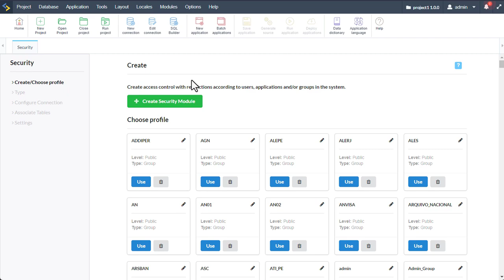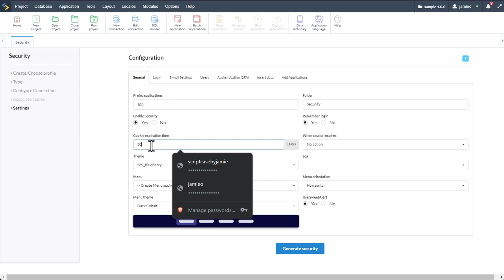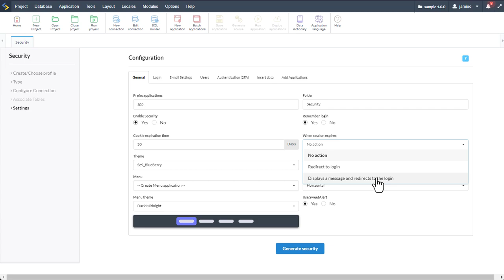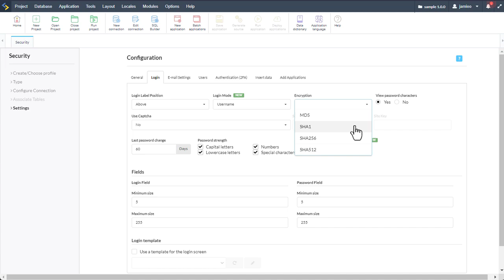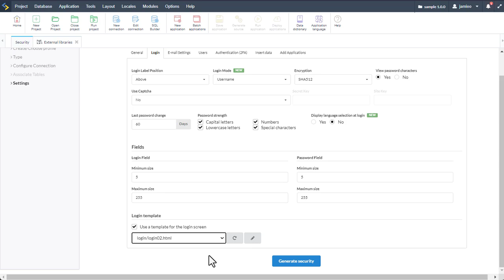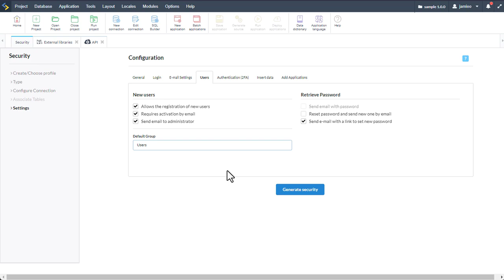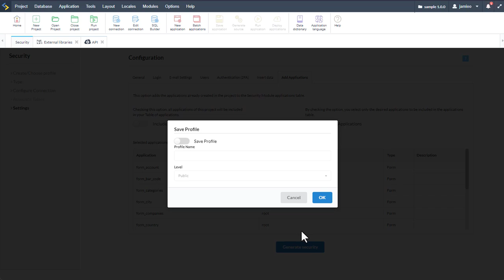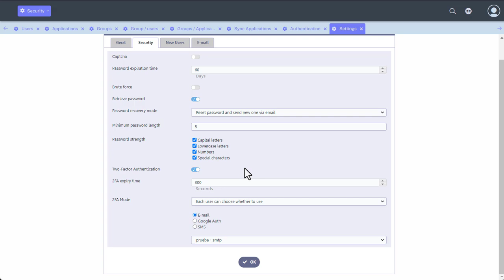12.1 - Security Module {Security & Log}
The new Security Module provides the system administrator total control.

Access mode throug login, email, or both;
100% configurable by the generated system end-user;
New option to define user creation rules;
New option for optional use of Authentication (2FA);
Last password change;
New Security Module creation interface.
Welcome to Scriptcase, say hello to efficient development, meet the most efficient low-code web development tool on the market and create complete web systems integrated with Business Intelligence in minutes!